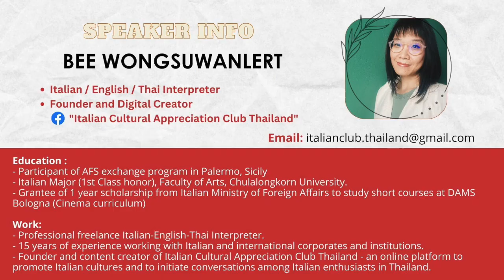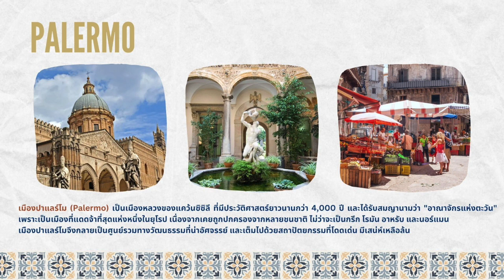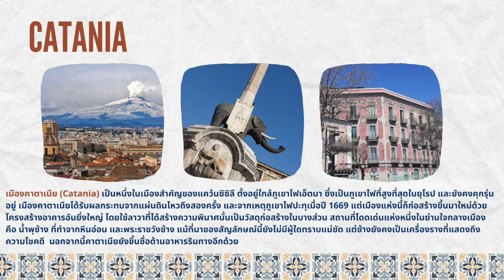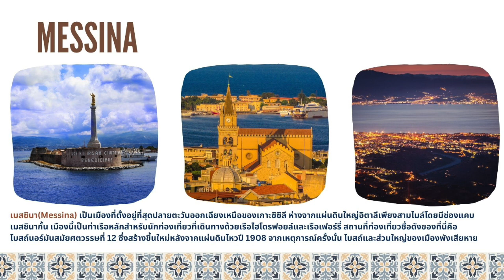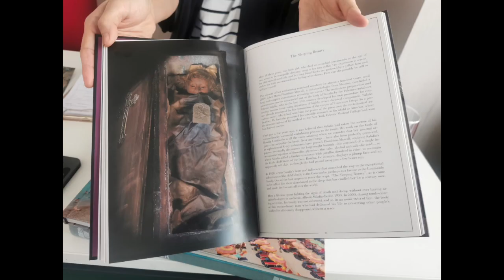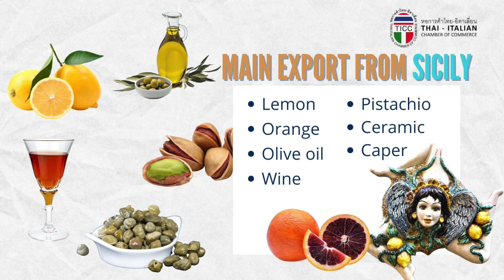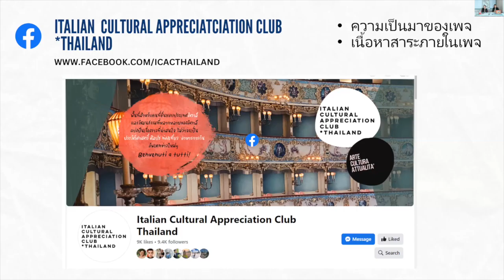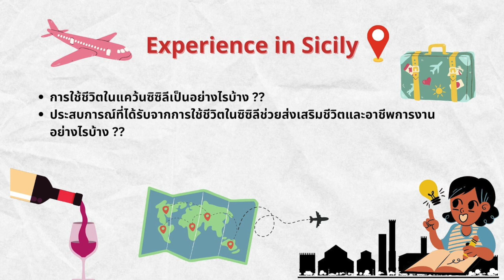รู้จักอิตาลี 20 แคว้น ตอนที่ 9 - “ซิซิลี เมืองแห่งมนต์เสน่ห์ลึกลับยามตะวันบรรจบทะเล”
หอการค้าไทย-อิตาเลียนขอขอบพระคุณทุกท่านที่ให้ความสนใจซีรีส์ Webinar “รู้จักอิตาลี 20 แคว้น” มาเพลิดเพลินกับซีรีส์ของเราที่จะพาคุณไปเที่ยวแบบเสมือนจริงในสถานที่ที่น่าสนใจ และสิ่งที่คุณไม่ควรพลาดใน 20 แคว้นของอิตาลี

Webinar ตอนที่ 9 - “EP. 9 Sicily: Sun, Sea, Mystery” หรือ “ซิซิลี เมืองแห่งมนต์เสน่ห์ลึกลับยามตะวันบรรจบทะเล” 🌞🌊

ซิซิลีเป็นแคว้นทางตอนใต้ของประเทศอิตาลี ซึ่งมีประวัติศาสตร์ยาวนานกว่า 10,000 ปี และเต็มไปด้วยสถาปัตยกรรมอันมีเอกลักษณ์ ซึ่งเกิดมาจากการผสมผสานทางวัฒนธรรม นอกจากนี้ ยังมีธรรมชาติที่สวยงาม ชวนให้รู้สึกผ่อนคลาย คุณบี ผู้มีประสบการณ์ใช้ชีวิตอยู่ในแคว้นซิซิลี จะพาเรามาชมแคว้นที่น่าทึ่งนี้ ผ่านสถานที่ท่องเที่ยวต่าง ๆ เรื่องเล่าและตำนาน อาหารที่น่าลิ้มลอง และภาพยนตร์ มาร่วมสำรวจดินแดนอันแสนล้ำค่าแห่งทะเลเมดิเตอร์เรเนียนนี้ได้ที่นี่ สำหรับท่านใดที่พลาดรอบสด สามารถติดตามย้อนหลังได้ทาง ยูทูบ

ดำเนินรายการโดยคุณปัจฉิมา ชัยชนะดารา จากหอการค้าไทย-อิตาเลียน ร่วมกับคุณบี ว่องสุวรรณเลิศ จากเพจเฟซบุ๊ค Italian Cultural Appreciation Club Thailand

ศุกร์ที่ 11 สิงหาคม 2566
เวลาประเทศไทย : 16.00 น. - 17.00 น.
The Thai-Italian Chamber of Commerce extends its heartfelt gratitude to all for their interest in the Webinar "Discovering Italy's 20 Regions," where we take you on a virtual journey to fascinating places you shouldn't miss in Italy's 20 regions.
In Episode 9, embark on a journey of discovery with our captivating webinar: 'Sicily: Sun, Sea, Mystery!' 🌞🌊

Sicily, nestled in the southern part of Italy, boasts a history spanning over 10,000 years and is adorned with distinctive architecture resulting from a harmonious blend of cultures. Additionally, its breathtaking natural landscapes provide a sense of relaxation and tranquility. Join us as K.Bee, who possesses firsthand experience of living in Sicily, takes us on an immersive journey through this extraordinary region, uncovering its captivating tourist destinations, intriguing tales, delectable cuisine, and cinematic wonders. Embark on a voyage to the Mediterranean gem that is Sicily, guided by our exploration. Be sure not to miss this chance to unveil the enigmatic allure of Sicily! In case you miss the live event, you can catch the recording on our YouTube channel.

The webinar will be hosted by K. Pajchima Chaichanadara, from the Thai-Italian Chamber of Commerce (TICC), together with K. Bee Wongsuwanlert, from Italian Cultural Appreciation Club Thailand.

Thailand Time: 4:00 PM - 5:00 PM

La Camera di Commercio Italo-Thailandese ringrazia tutti per l'interesse dimostrato per il Webinar "Alla scoperta delle 20 regioni d'Italia", dove vi portiamo in un viaggio virtuale attraverso luoghi affascinanti da non perdere nelle 20 regioni d'Italia.
Nell'episodio 9, intraprendi un viaggio di scoperta con il nostro avvincente webinar: "Sicilia: sole, mare, mistero!" 🌞🌊

La Sicilia, situata nella parte meridionale dell'Italia, vanta una storia di oltre 10.000 anni ed è adornata da un'architettura distintiva data da un'armoniosa unione di varie culture. Inoltre, i suoi paesaggi naturali mozzafiato trasmettono un senso di relax e tranquillità. Unisciti a noi mentre K.Bee, che ha vissuto in Sicilia, ci accompagna in un viaggio coinvolgente attraverso questa straordinaria regione, scoprendo le sue affascinanti destinazioni turistiche, racconti intriganti, cucina deliziosa e meraviglie cinematografiche. Parti per un viaggio per la Sicilia, la gemma del Mediterraneo, guidato da noi. Assicurati di non perdere questa occasione per svelare il fascino enigmatico della Sicilia! Nel caso in cui vi perdeste l'evento dal vivo, potete vedere la registrazione sul nostro canale YouTube.

Il webinar sarà condotto da K. Pajchima Chaichanadara, della Camera di commercio italo-thailandese (TICC), insieme a K. Bee Wongsuwanlert, dell'Italian Cultural Appreciation Club Thailand.
Venerdì 11 agosto 2023
Orario (Thailandia): 16:00 - 17:00